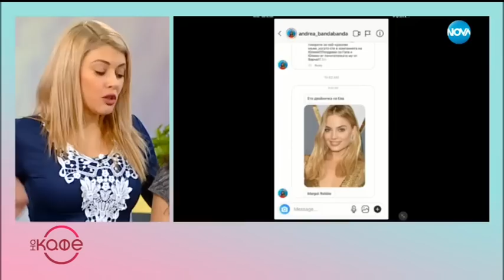Цирк „Де Ла Люлин” гостува в „На кафе” (15.01.2018)